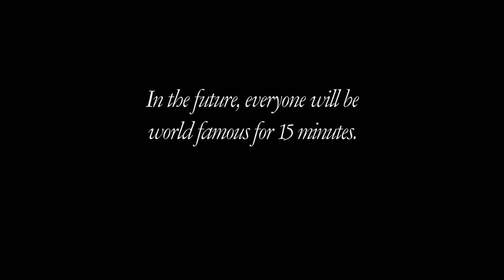Big in Japan - Official Trailer | DocuBay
ReleaseOfTheDay Meet a cross-dressing bearded wrestler with 2 ponytails, a Japanese snack in human form, a giant ex-footballer caricatured as TheBeast, and others who made it BigInJapan, on DocuBay.